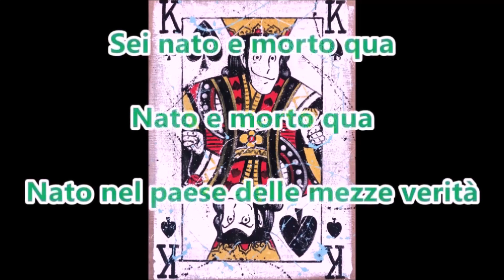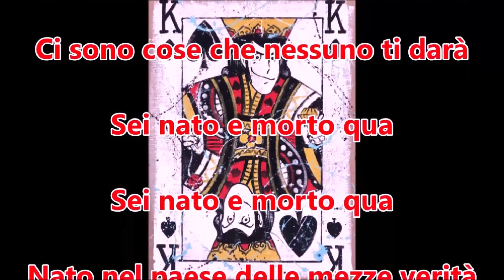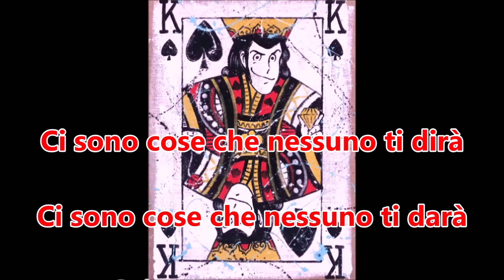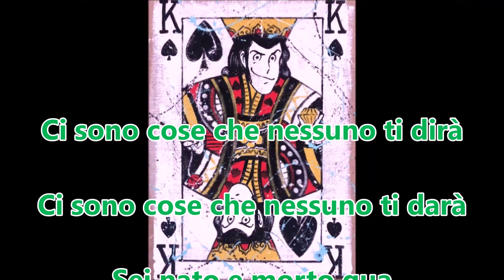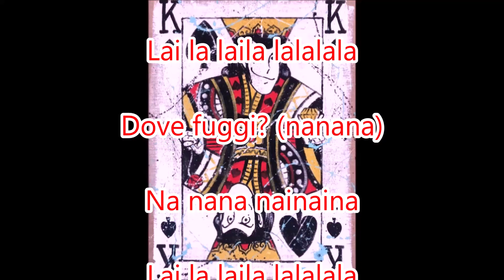Fabri Fibra Feat Gianna Nannini - In Italia ---Con testo